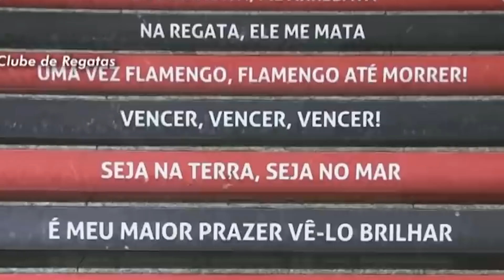The Rise and Fall of Vinicius - A Journey of Promise, Struggles, and Redemption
Follow the captivating story of Vinicius, from his promising rise to the pinnacle of football to the challenges that led to his fall from grace. Witness his journey of triumphs, setbacks, and ultimately, redemption. Explore the factors that shaped his career and the lessons learned from his rise and subsequent fall.

On this channel we rate everything about football.